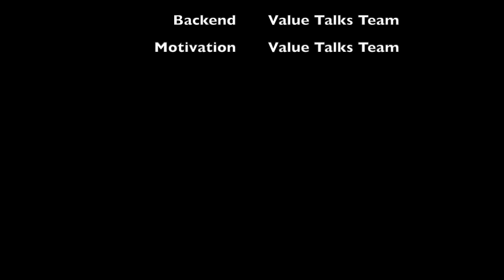CORPORATE SECURITY FUNCTION LANDSCAPE PART 01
Career Advisory Group

Career Progression

UPSC Preparation

WhatsApp Finance Group

WhatsApp Real Estate Group

WhatsApp Legal Aid Group